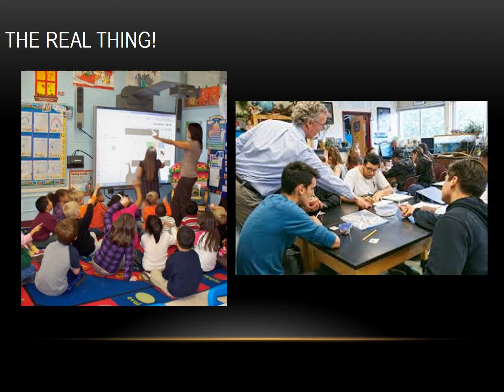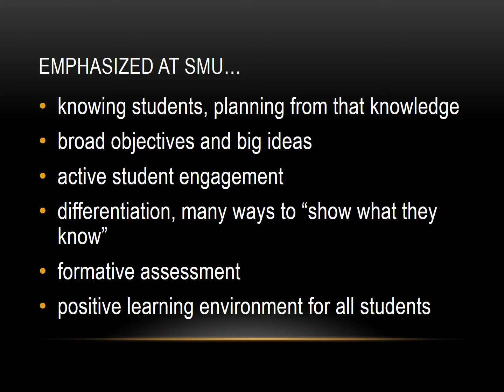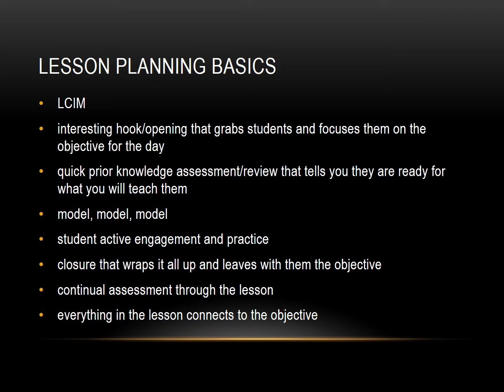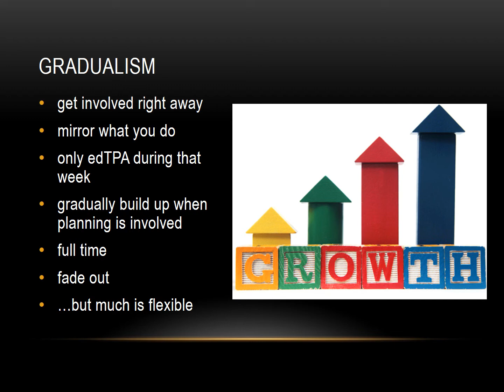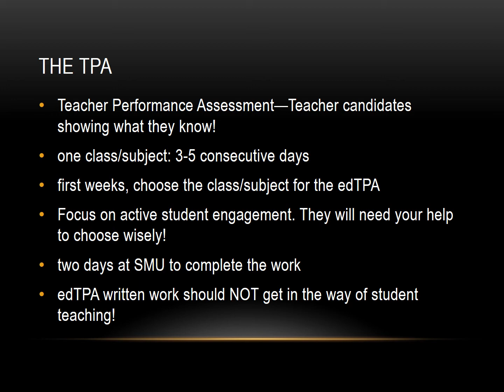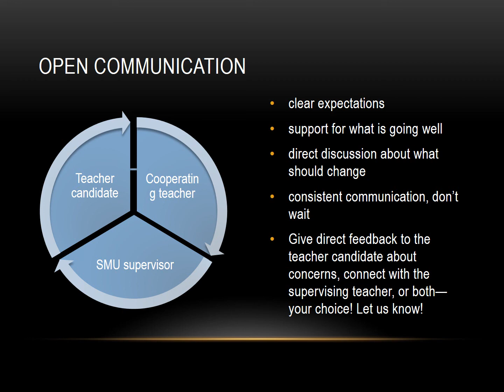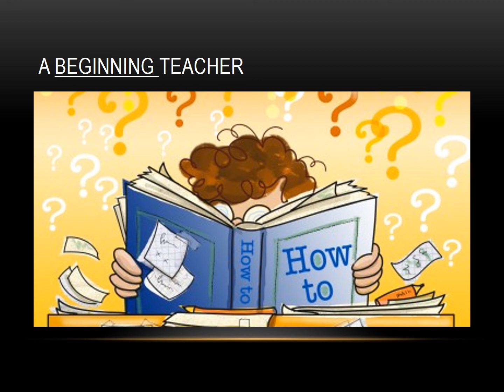Cooperating Teacher Video 2018 v2 1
This video is designed for cooperating teachers who work with Saint Mary's University, Winona campus, student teachers.